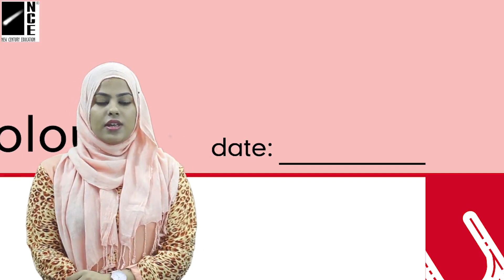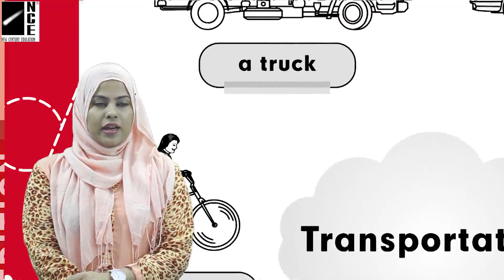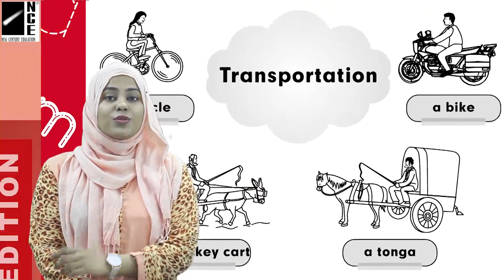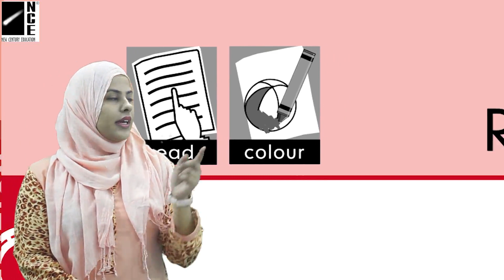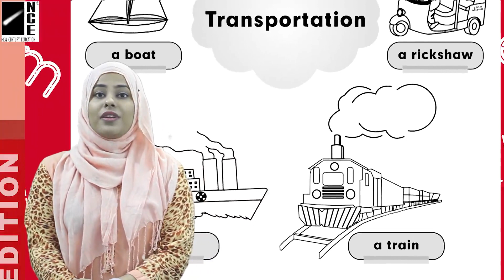Prep English (3a) Page-40,41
Prep English (3a)